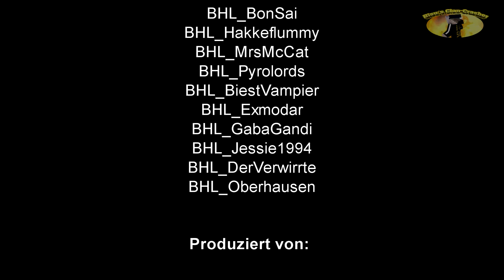Bisu's Clan-Crasher - Folge 4 [German / Deutsch] GrieferGames (BHL)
In Bisu's Clan Crasher haben Clans die Möglichkeit, sich zu präsentieren und Kandidaten die Schätze der Clans zu ergattern. Über verschiedene Aufgaben hinweg gelangt man von Runde zu Runde und tritt am Ende in der Eisarena gegen den präsentierten Clan an. Bewerbt euch jetzt, ob als Clan oder als Kandidat für dieses heiße neue Minigame!

Entwickelt von / Veröffentlicht von:

Markus Persson, Jens Bergensten, Stephen McManus, Mojang, Telltale Games, Xbox Game Studios, 4J Studios, Other Ocean Interactive NetEase, Telltale Games, Xbox Game Studios, Sony Interactive Entertainment

Gespielt (auf dem PC) von:
Bisu Zimt

Danke an die Mithilfe, die Spender und insbesondere an den LPM-Clan einen herzlichen Dank für diese ausgezeichnete Premiere!

Server: griefergames.net